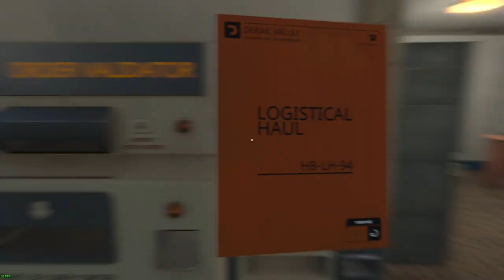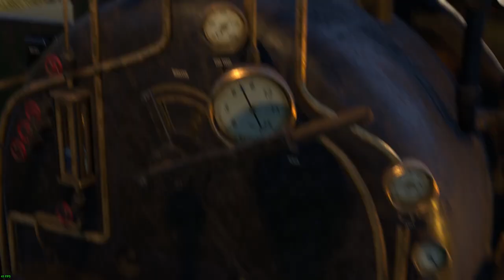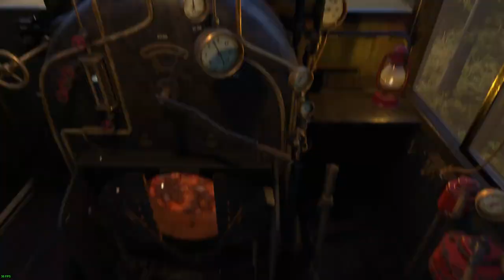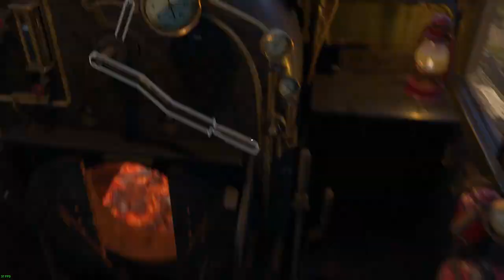kAN and Hyce RACE S060's in Derail Valley! Does *ANYONE* win? Play along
I played along with Hyce and Kan with the ity bity S060. Let me know if using your audio is not okay guys.

If you want to try it yourself I have some save files setup for you: